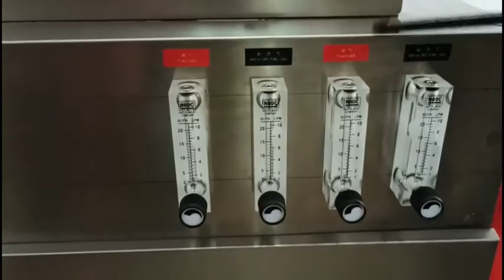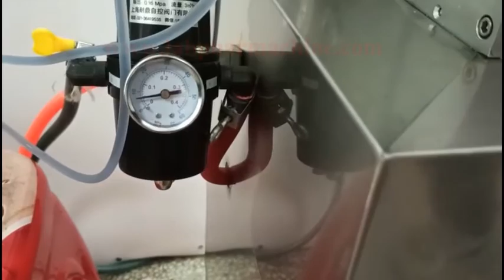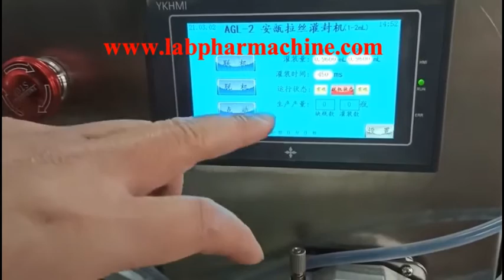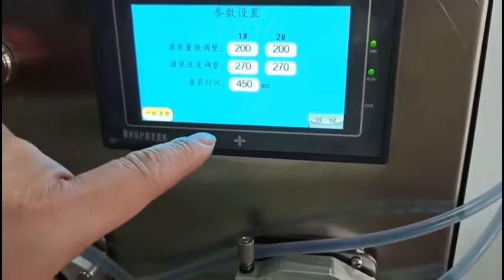0.7ml ampoule tube automatic filling and sealing machine introduction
AGL series ampoule filling and sealing machine is suitable for filling and sealing the ampoule filling liquid in the pharmaceutical and chemical industries. The Peristaltic pump is used for quantitative filling, and the bottle can automatically stop the filling when there is no bottle. The gas can use gas、liquefied natural gas or liquefied petroleum gas. The machine is single nozzle type, compact in structure, stable and reliable in operation, convenient in adjustment and operation, and complete in function.

Since the blending of proper amounts of oxygen and gas is important for effective sealing of the ampoule, this machine can be optionally equipped with a four flow meter assembly that will visually indicate the oxygen and gas flow separately.

Changsha Yiguang Pharmaceutical Machinery Co., Ltd. is a comprehensive enterprise that integrates R&D、production、trade, and after-sales. Established in 2014, we are a quality-driven company and we are always focused on providing the highest quality equipment to our clients. We believe quality is the only way to success. We verify each product multiple times from the procurement of parts to the delivery to our customers.